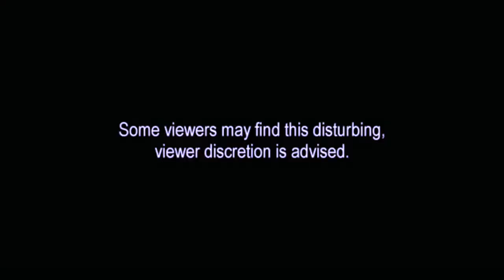The Beauty and The Beast